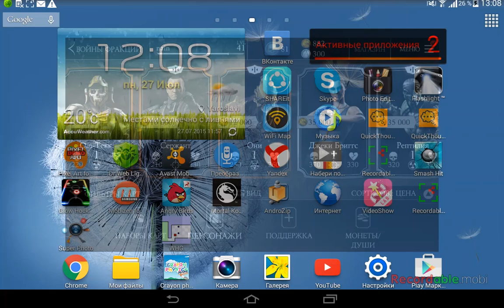Mortal kombat x на андроид